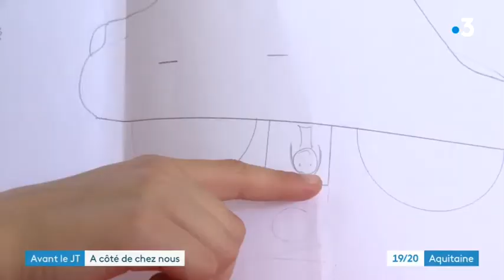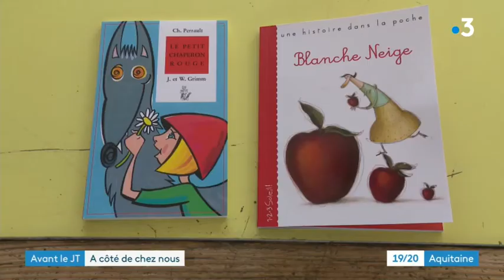Les écoliers de Vayres vont découvrir l'Europe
Les écoliers de Vayres viennent d'obtenir une subvention exceptionnelle de plus de 200 000€, allouée par le programme Erasmus, pour travailler sur un projet sur les stéréotypes de genres.